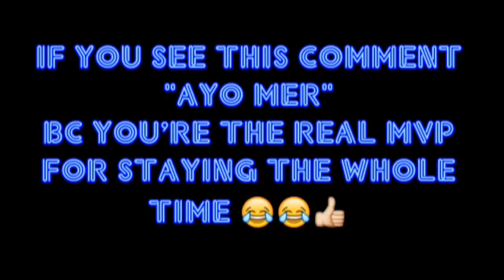TUMBLE TUESDAY!! (Talent week)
LET ME KNOW WHAT YOUR TALENT IS :)  insta and twitter :12xawkward